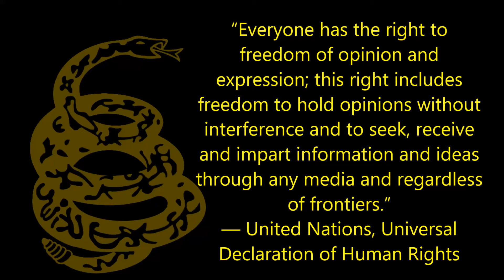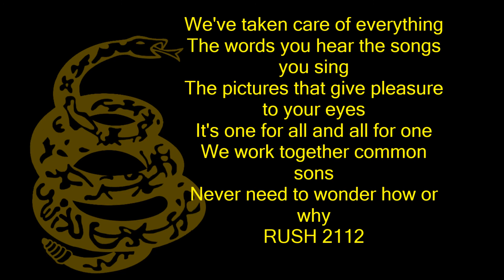An Unscripted Moment; The Internet Gate Keepers Agenda of Censorship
A look at the impact that Youtubes demonitization censorship will have on me personally. The future of mt EMP Series and my channel